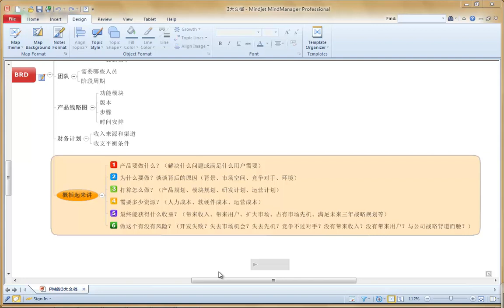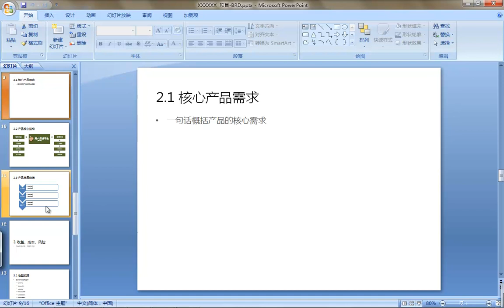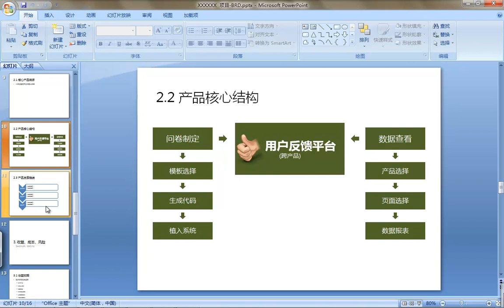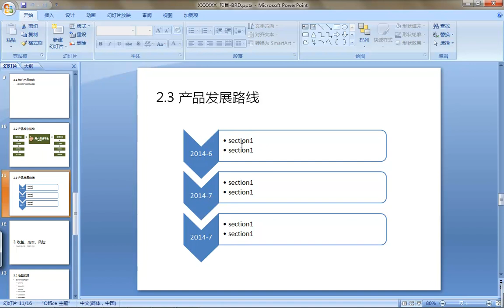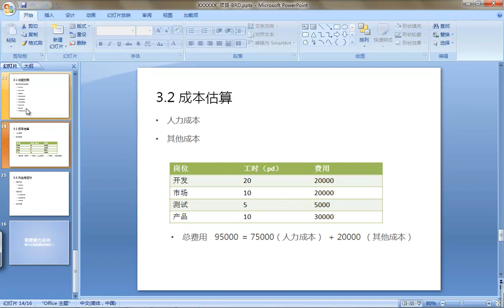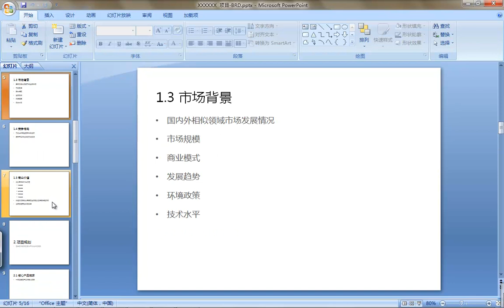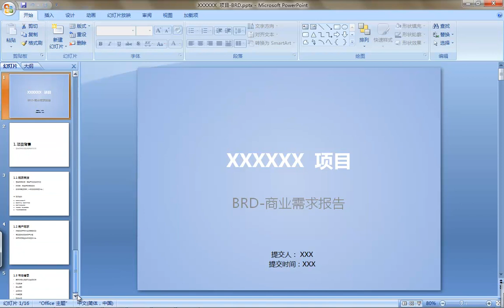需求分析及BRD8 商业产品文档4